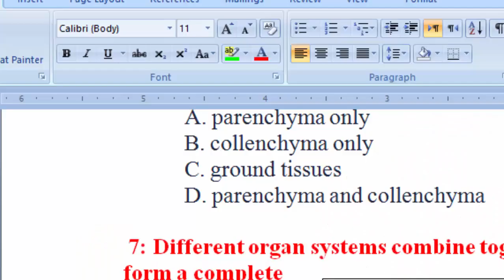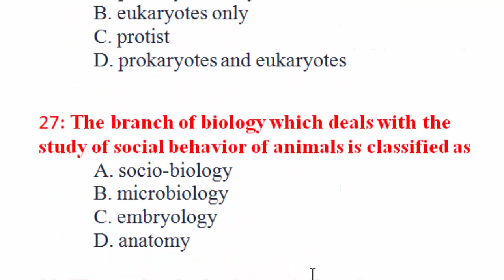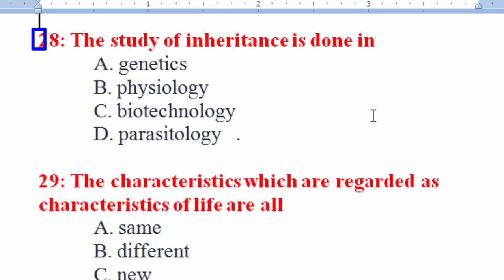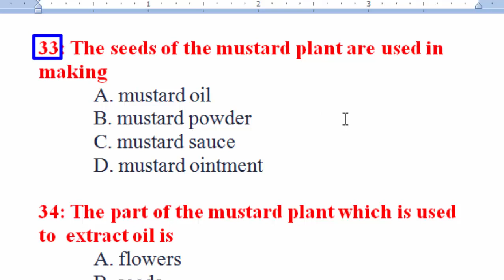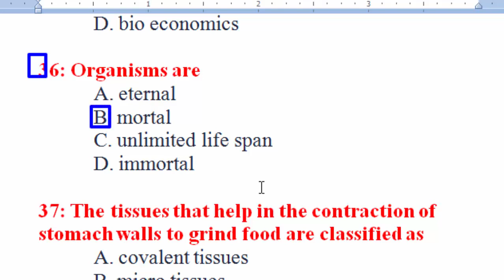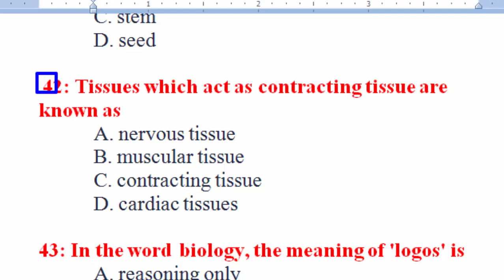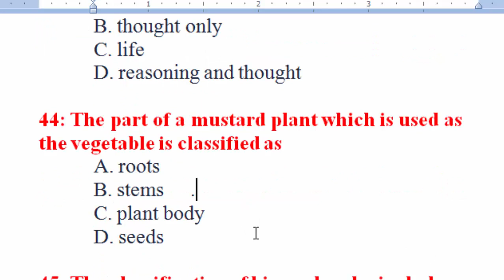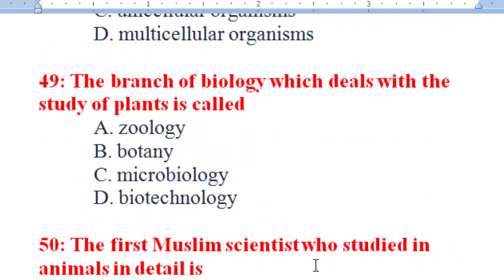Biology MCQs : Class 9 book : Unit No. 1: Introduction to biology : Part - 02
SST General,
SST papers,
SST MCQs,
CT syllabus,
DM syllabus,
PET syllabus,
AT syllabus,
TT syllabus,
CT-IT syllabus,
Qari syllabus,
PST syllabus,

26: The basic types of cells includes
27: The branch of biology which deals with the  study of social behavior of animals is classified as
28: The study of inheritance is done in
29: The characteristics which are regarded as  characteristics of life are all
30: The relationship of biology to other sciences  in which organisms are studied from economic point of view is classified as
31: The scientific knowledge is divided in to  various
32: The branch of biology which deals with the  study of structures and forms of living organisms is called
33: The seeds of the mustard plant are used in    making
34: The part of the mustard plant which is used  to  extract oil is
35: Studying organism with an economical aspect is done in
36: Organisms are
37: The tissues that help in the contraction of  stomach walls to grind food are classified as
38: The macromolecules are the ones that have
39: The animal either unicellular or multicellular, if  they have distinct nucleus are called as
40: The division of plant tissues based on  structure  and function includes
41: The location of meristematic tissues is on the  tip of
 42: Tissues which act as contracting tissue are  known as
43: In the word biology, the meaning of 'logos' is
44: The part of a mustard plant which is used as  the vegetable is classified as
45: The classification of bio-molecules includes
46: Organisms having limited number and types of  organelles are known as
47: In word atom, 'tom' stand for
48: The organisms in which one cell is responsible  for the life of an organism are called
49: The branch of biology which deals with the  study of plants is called
50: The first Muslim scientist who studied in  animals in detail is